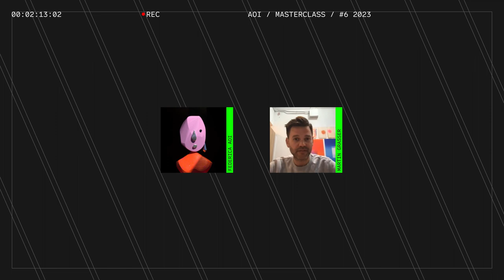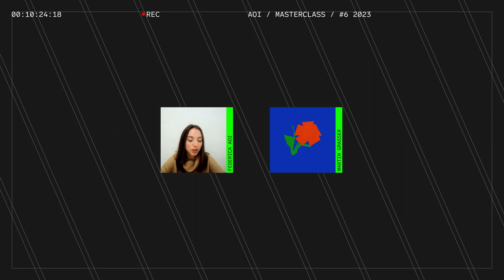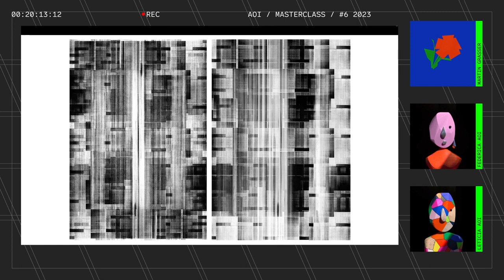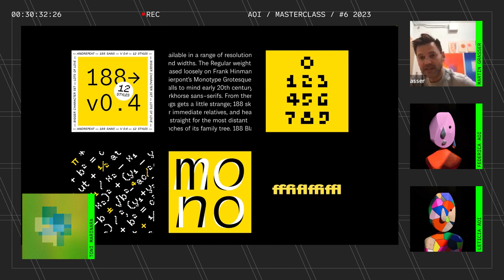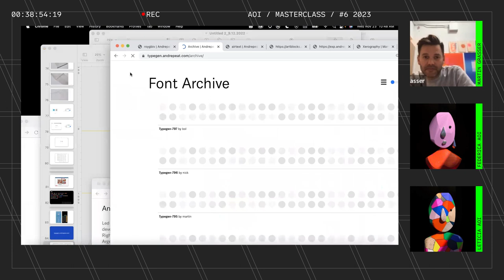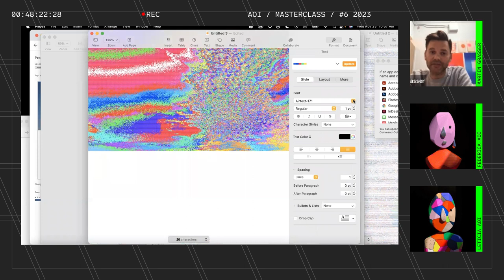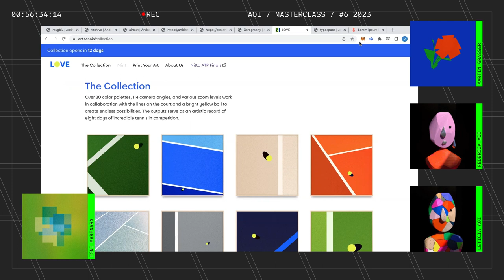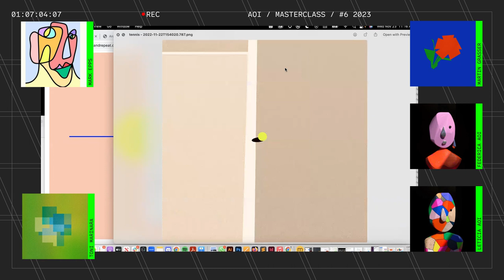AOI | Masterclass: Generating digital languages with Martin Grasser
In this new episode of In Our Code Masterclasses, generative artist Martin Grasser shows us the development of his career, as well as his new project Love. Also joining us today, Toni Marinara from Artxcode and Mark Epps from ATP.